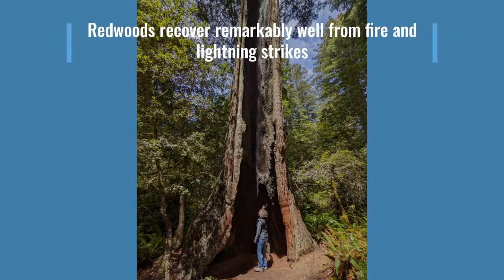Thunder Wagon - California Tour of Titanic Trees - S2E1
The Thunder Wagon hits the road again, this time to travel California from Joshua Tree National Park, to Sequoia National Park, Yosemite National Park, and Redwoods National Park. Check out the diverse and enormous trees, raging waterfalls, and stunning views we found.